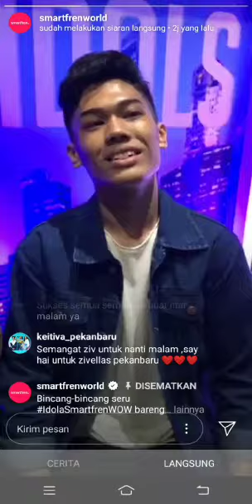Nuca's Vid : Nuca's comment on Duet song